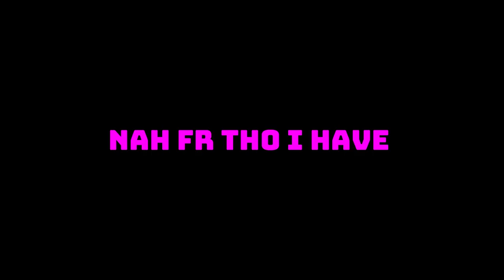THE TREBLE HOPES FADE?!?! - FIFA 23 Career Mode Series EP 7 Season 3